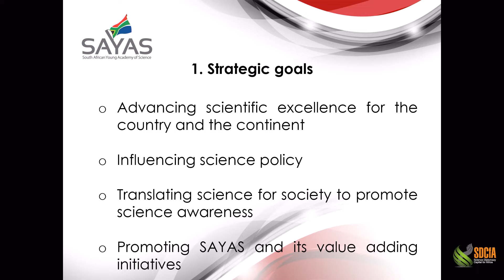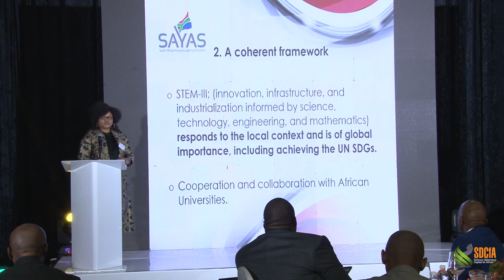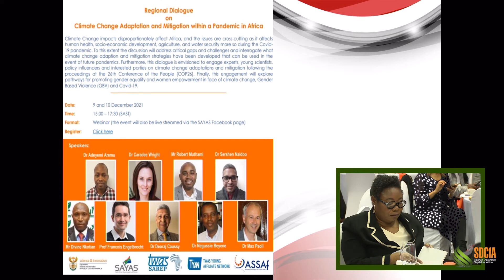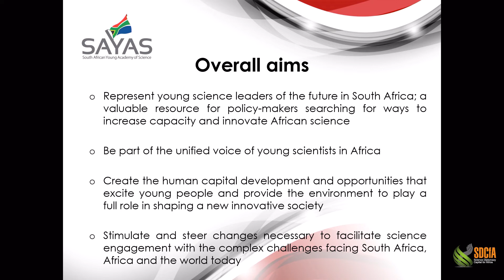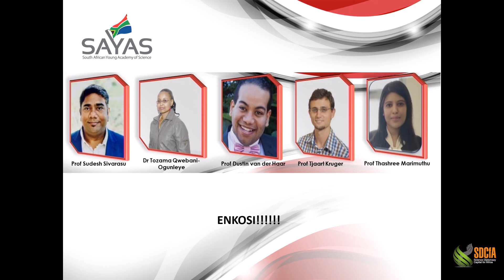Dr Tozama Qwebani-Ogunleye at the SDCfA launch event - 8 July 2022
Dr Tozama Qwebani-Ogunleye, Project Manager at the Vaal University of Technology, speaks on the benefits of the Science Diplomacy Capital for Africa (SDCfA) from the perspective of Young Scientists at the SDCfA launch event  on 8 July 2022.